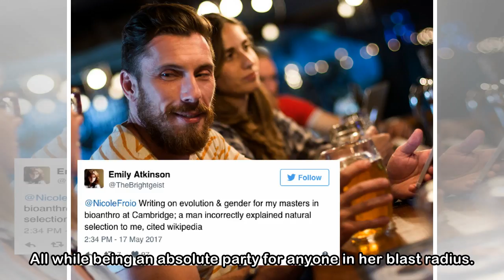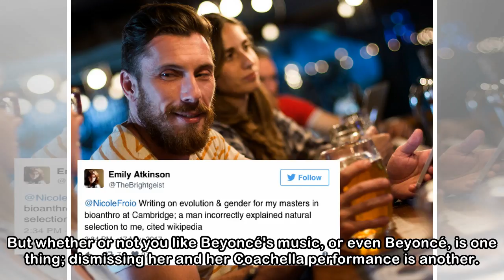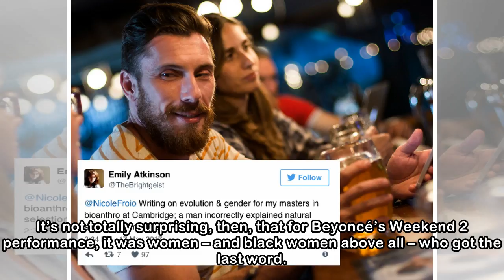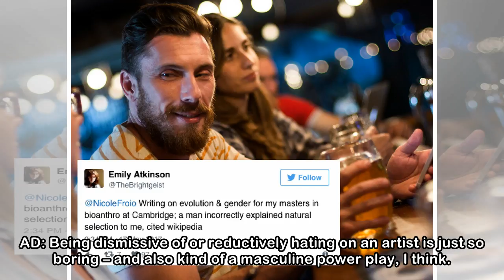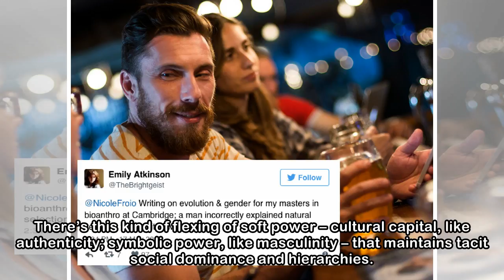Please Stop Mansplaining Beyoncé to Us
You may have heard that Beyoncé headlined Coachella this year. Well, not headlined, so much as transformed a historically white, male-dominated space into a multimedia cultural platform and celebratio...